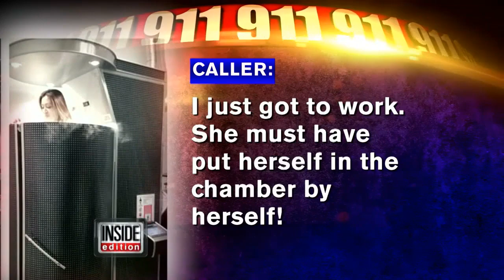Terrifying 911 Call After Woman Found in Cryotherapy Chamber: 'She's Dead'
A young salon manager was discovered dead in a cryotherapy chamber last week, raising questions about the safety of the treatment that exposes clients' bodies to minus 240 degrees Fahrenheit temperatures for brief periods. Chelsea Ake-Salvacion wa...